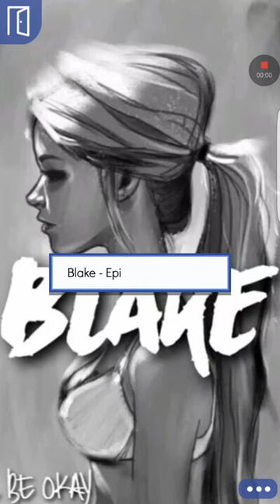Blake episode 27